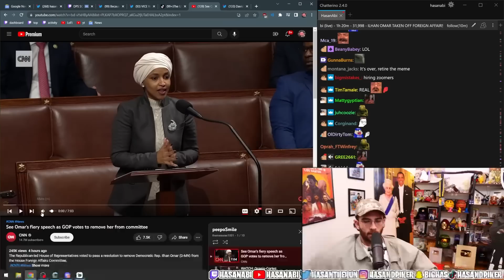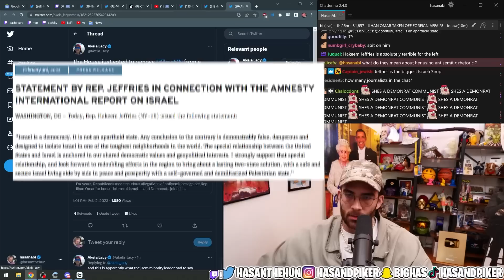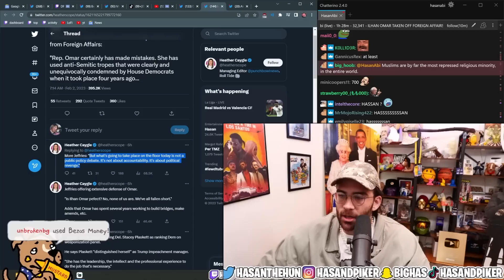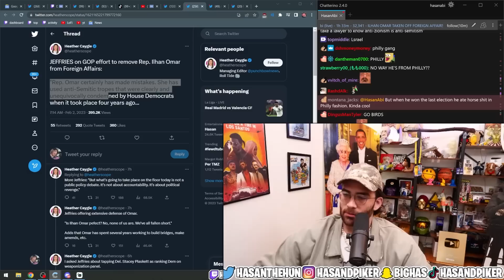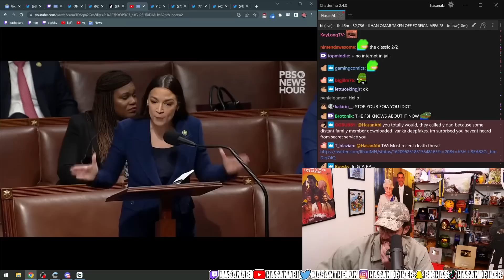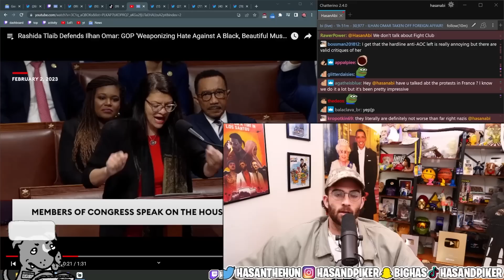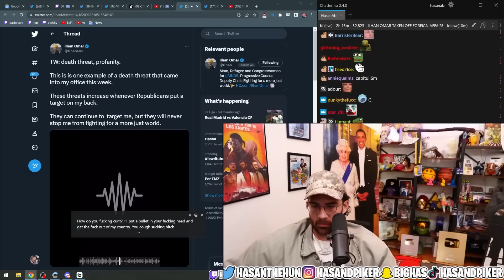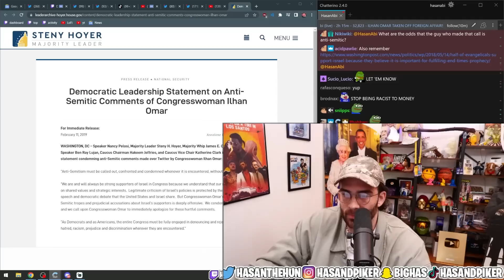The Treatment of Ilhan Omar is DISGUSTING.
And its not just Republicans at fault here either...